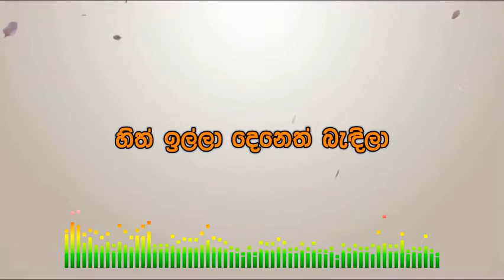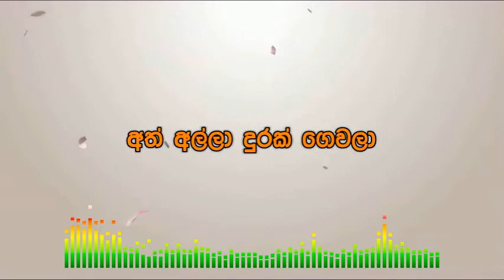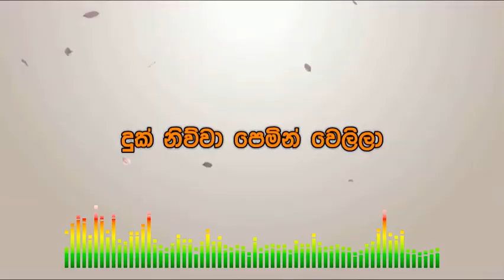Ath Alla Durak Gewala Sinhala Song Lyrics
Artist – Kasun Tharindra

Feel free to send me your favorite English and Sinhala Songs Names that you required lyrics.
You can send those names by leaving a comment for this video.
It'll be helpful for all of the lyric’s finders.